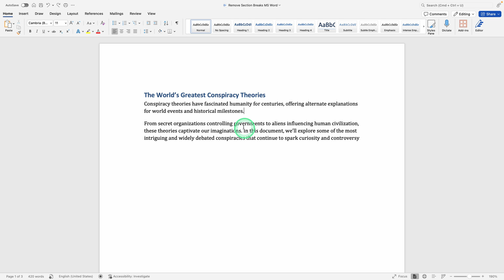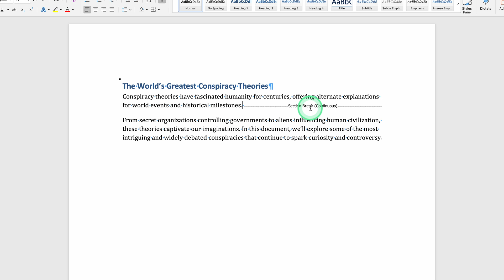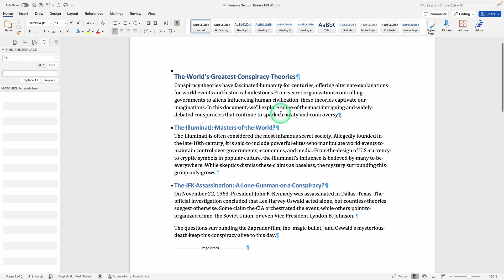How to Remove Section Break in MS Word - Step by Step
How to remove section break in MS Word easily and make your document flawless! If section breaks are ruining your formatting, this video is here to help.

Discover the best tips to remove section break Word Mac and delete them without affecting your content. You’ll also learn how to get rid of section breaks in Word using the Show-Hide feature, how to remove section break next page in MS Word, and even how to remove all the page breaks and section break in MS Word at once using Find and Replace.

Need to know how to remove section break with next page in MS Word or how to delete section break in Word? I’ve got you covered with easy, step-by-step instructions.

By the end of this video, you’ll master how to remove section break in Word quickly and efficiently, making your documents clean and professional. Watch now and never struggle with formatting again!

Time stamps:
0:00 - Introduction to Removing Section Breaks in MS Word
0:29 - Locating Section Breaks with the Show/Hide Feature
1:04 - Deleting Section Breaks Manually
1:31 - Using Find and Replace to Remove All Section Breaks
2:14 - Reviewing and Adjusting Document Formatting